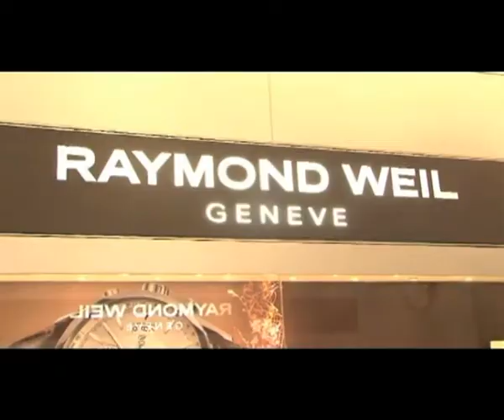Shankar Ehsaan Loy felicitated with RAYMOND WEIL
Swiss watch Brand, RAYMOND WEIL felicitates the most celebrated musical trio Shankar, Ehsaan, Loy